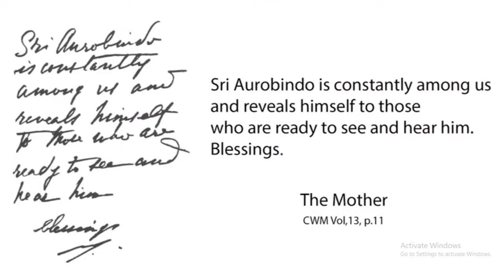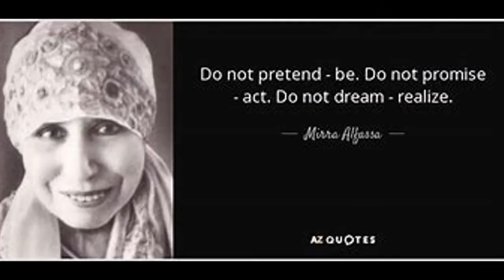"Mantras", "Work as an Offering to the Divine", "Transformation of Life" Words of The Divine Mother"